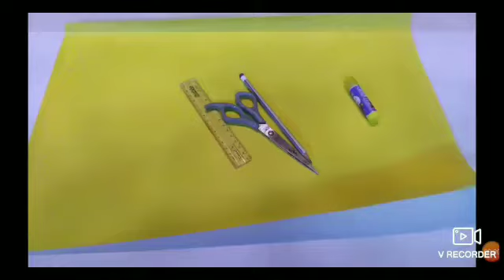std 6 हिंदी पाठ 7 कागज की थैली ( वैशाली ताई )